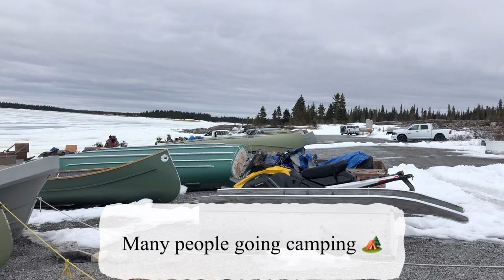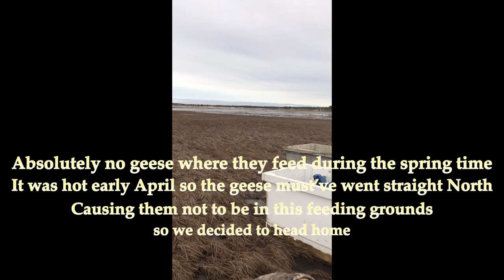Spring Camping and Geese hunting 2023 in northern Quebec.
Spring Camping 2023 and geese hunting.

Here are my spring camping and hunting videos and pictures,this years spring was very different and difficult to catch some geese due to the snow and ice melting so fast,I hope you enjoy this springs videos,I appreciate everyone being patient with me as I didn’t upload anything for nearly a year,thanks for watching my videos I hope you enjoy them,I enjoy editing and sharing my experiences with you all.